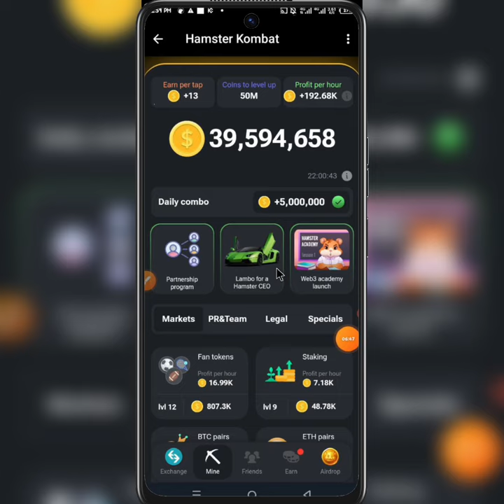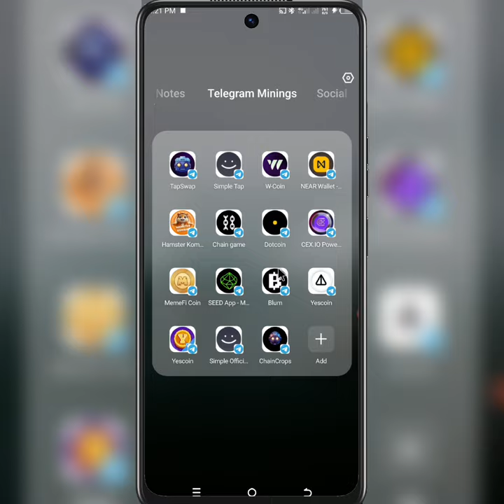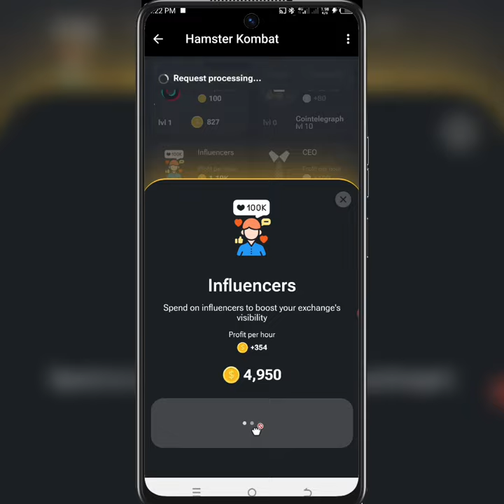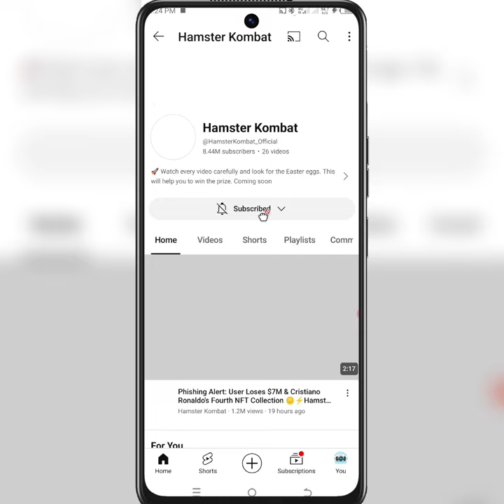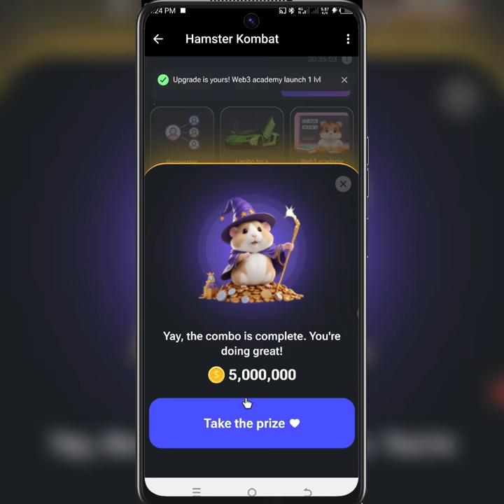Yadda Zaku Samu 5,000,000 A Hamster Kombat Na Yau Laraba 29/5/2024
Sabon mining
Cex mining
Wallet
Exchanger
Binance
Bybit
Okx
Toonkeyper
Notcoin
Dotcoin
Avagoldcoin
Tapswap
Simple Tap
Timecoin
Frostbyte
Near wallet (Hot)
Iceberg
Memefi coin
Blum
PocketFi
Vertus
W-Coin
Tor
Hamster combat
Chain Game
Tomclicker
Yescoin
Whale
Catizen
Pixel wallet
Tiger